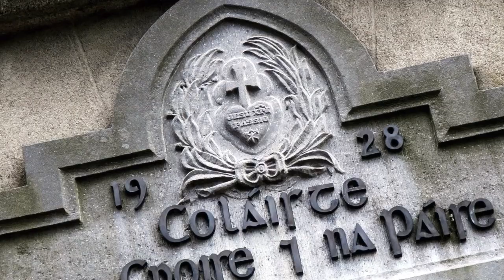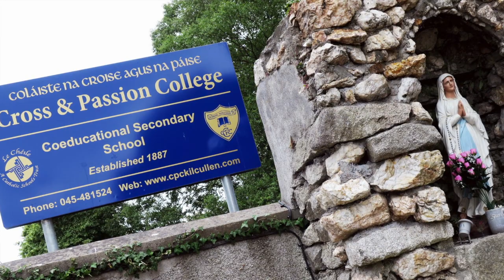Martin Heydon on CPC extension news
Deputy Martin Heydon FG of Kildare South talks about the news of the provision of a schedule for a significant new extension to Cross & Passion College Kilcullen. A Kilcullen Diary news video.